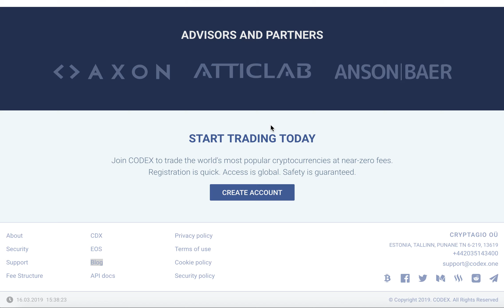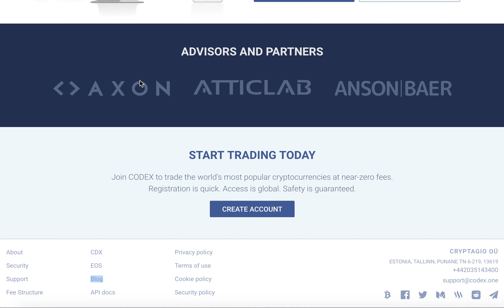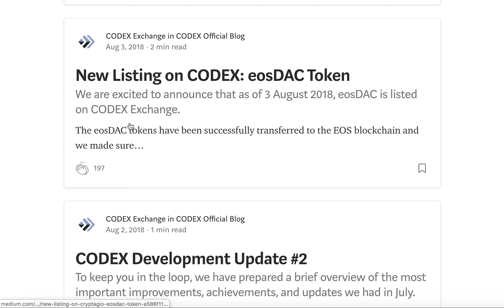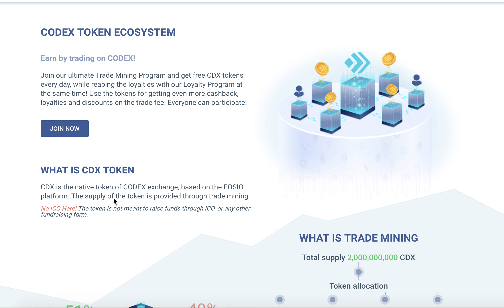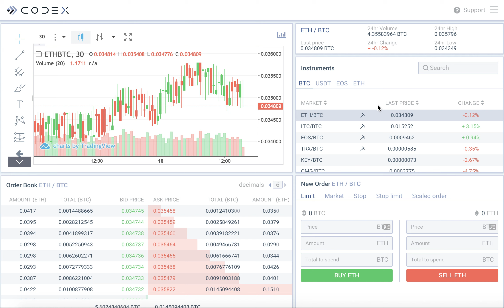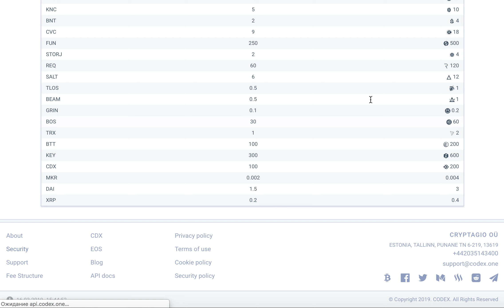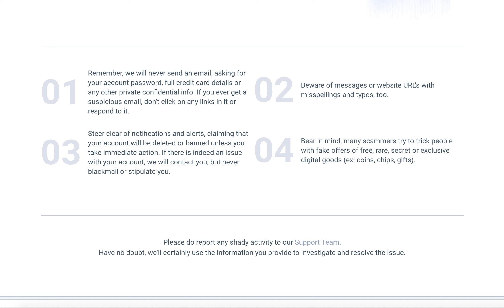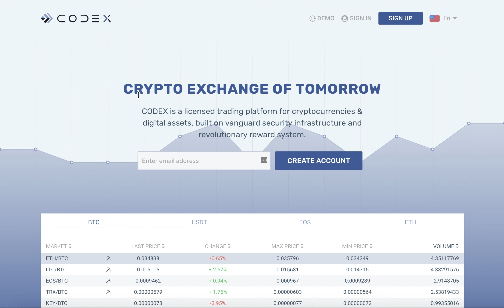CODEX. Licensed trading platform for digital assets and cryptocurrencies